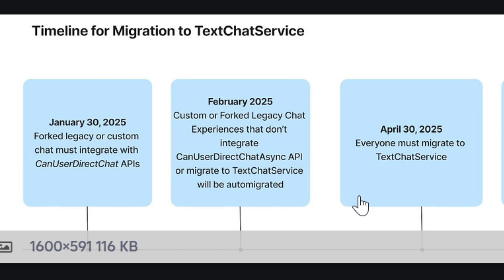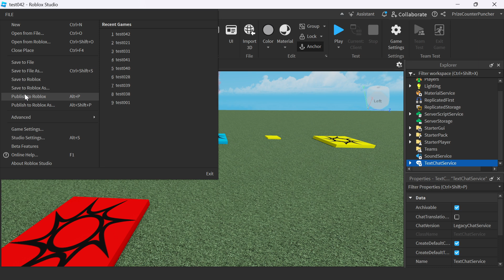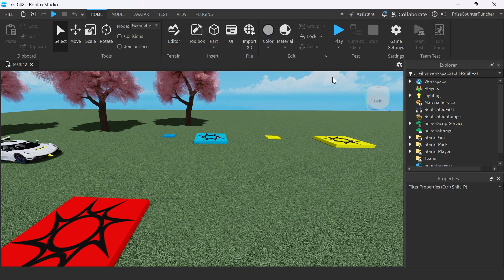Quick Guide: Update Roblox Legacy Chat to TextChatService Before April 30, 2025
In this video, I will show you step-by-step on how to effortlessly update your Roblox legacy chat system to the new and improved Roblox TextChatService. This guide is designed to be quick and easy to follow, ensuring that you can complete the update without any hassle. It's crucial to complete this update by April 30, 2025, to avoid any disruptions in your Roblox chat services.